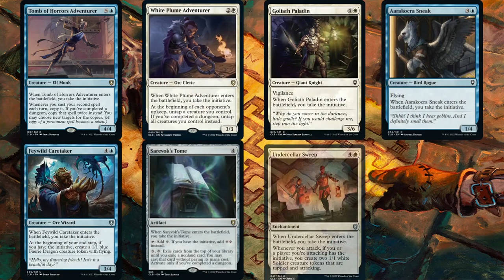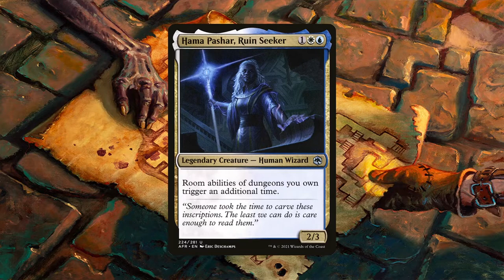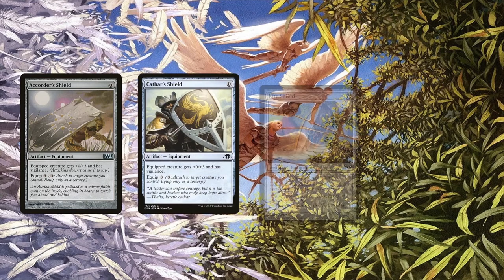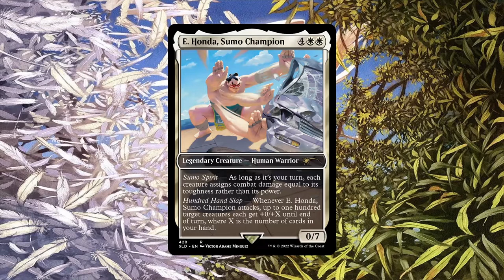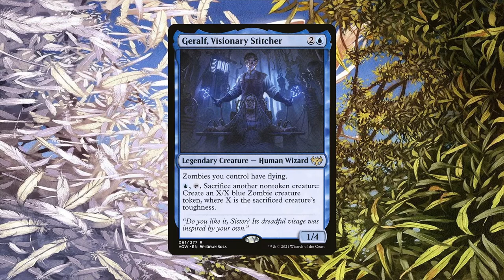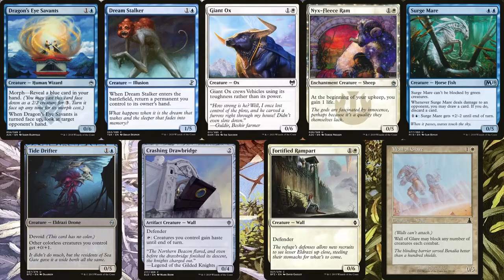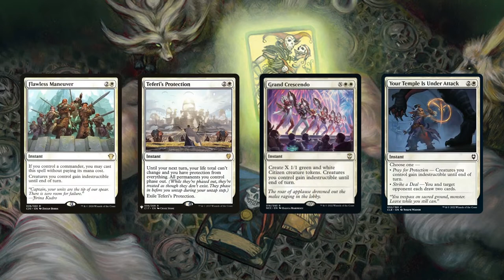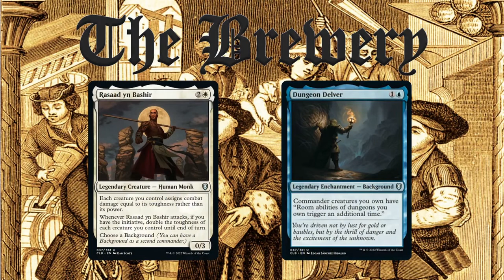Rasaad, Dungeon Delver | Aggro / Dungeons - The Brewery [S08E17]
While Dungeon Delver makes sense for commanders who care about you having the initiative, I feel like Rasaad yn Bashir is the best one because it makes your creatures so much more dangerous.

Thanks, Kevin!